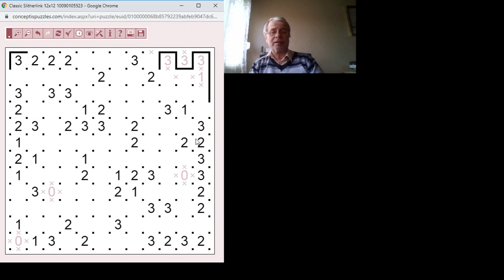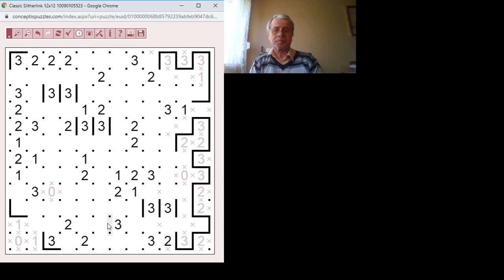Slitherlink megoldása lépésről lépésre 2020.02.11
Közepesen nehéz 12*12-es Slitherlink megoldása lépésről lépésre